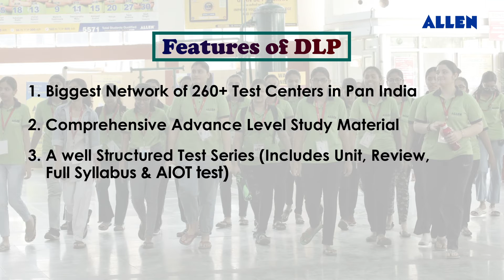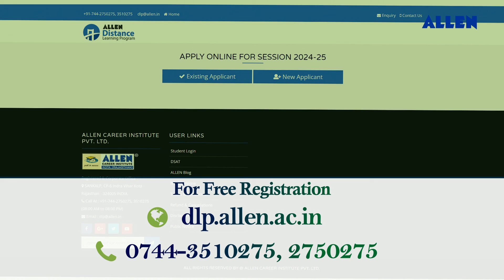ALLEN DLP (Distance Learning Program) | Admission Open for JEE Courses Session 2024-25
✅ ALLEN DLP announces academic session 2024-25 for NEET(UG), JEE Main, JEE (Main + Adv.)  & PNCF

📌 Get latest updated Study Material, All India Test Series, Computer Based Test Series, Joint Package & more.